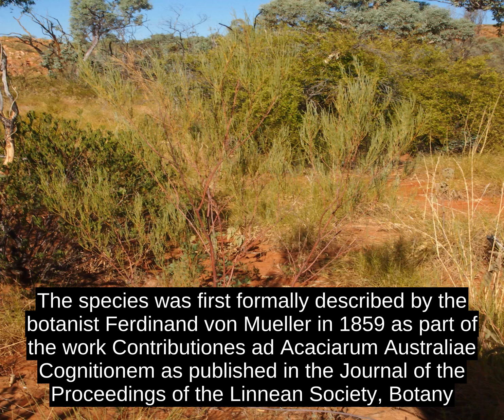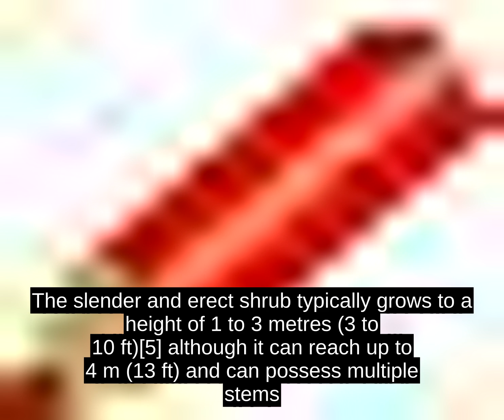Acacia Tenuissima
Acacia tenuissima, commonly known as narrow-leaved wattle,[1] broom wattle,[1] minyana,[2] slender mulga[3] or slender wattle,[4] is a shrub belonging to the genus Acacia and the subgenus Juliflorae endemic to temperate and tropical areas[2] of Australia